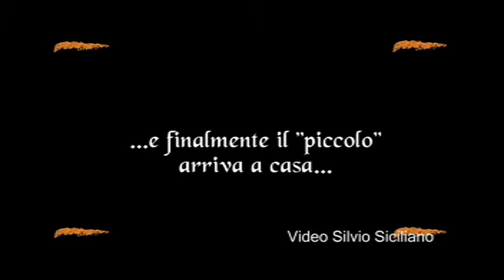Foto Ugo Siciliano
Scherzo di Nozze a Manuele e Valentina.